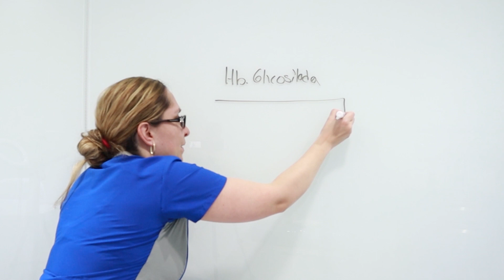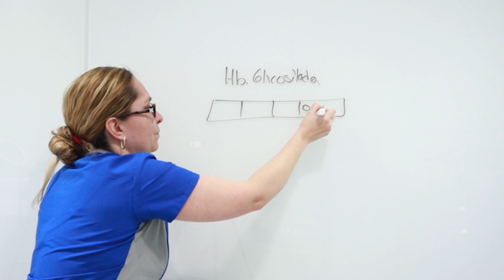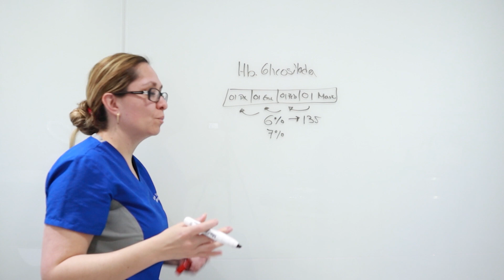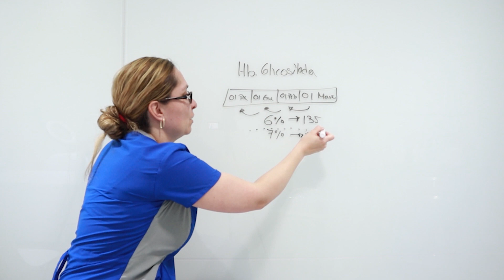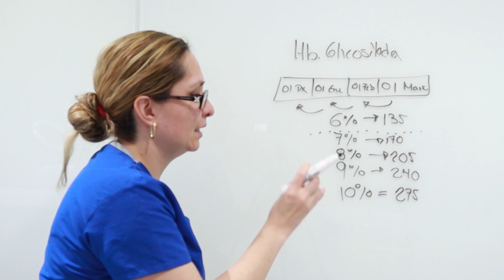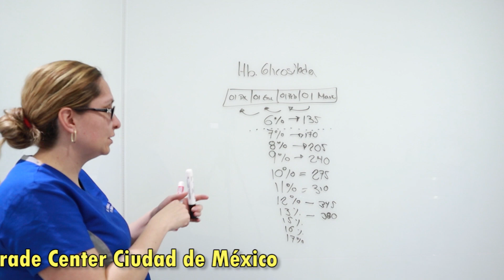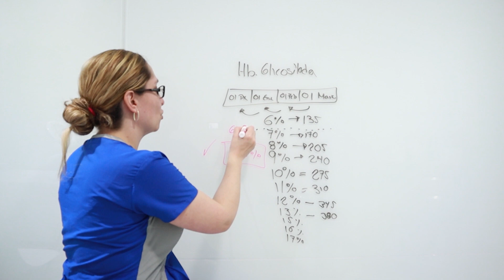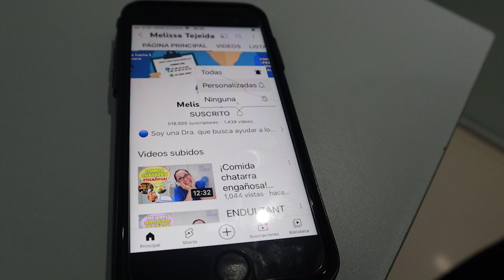¿La diabetes controlada existe? 📊🤷/Dra. Melissa Tejeida